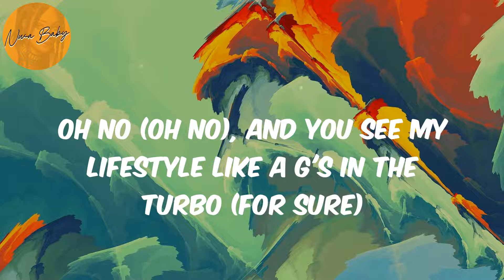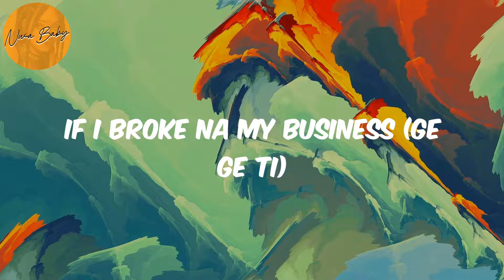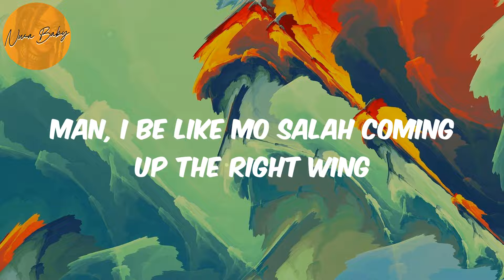Finesse (Lyrics) - Pheelz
Lyrics Finesse:
(Hm)
Nice, nice, nice, nice
Mad
Ahh, finesse
Oohh
Ridimakulayo (Rii)

Pheelz, Finesse, Finesse lyrics , afronation, afro-pop, afrobeat, african music, nigerian music, south african music, amapiano, afro-fusion, highlife